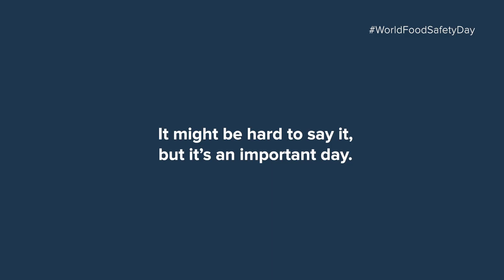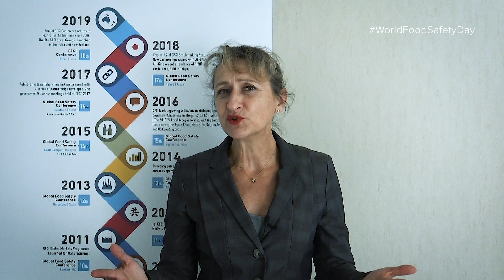Happy WorldFoodSafetyDay from the GFSI Community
Who will you recognise in GFSI’s WorldFoodSafetyDay mashup video? 🎥

Thanks to all who've participated and filled this video with smiling and familiar faces in the food safety fight! Press play to see them put the “happy” in “Happy World Food Safety Day.” We hope you’ll share it with your colleagues to remind them that 7 June is no ordinary Friday — it’s a day of celebration!